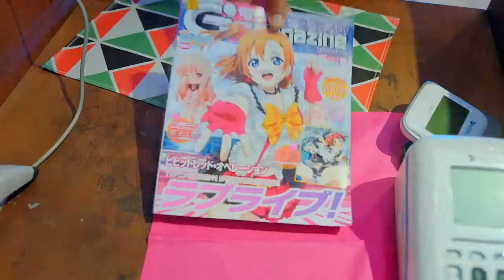Mighty Mouth ft Soya - Nice 2 Meet U [MV] [HD]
Mighty Mouth (마이티마우스) ft Soya - Nice 2 Meet U